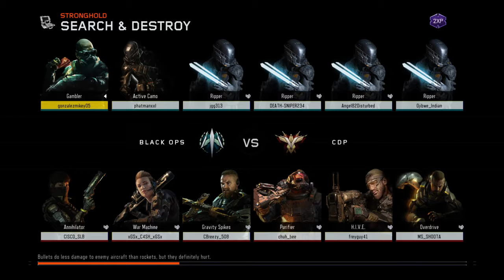Call of Duty®: Black Ops III_20170618204919